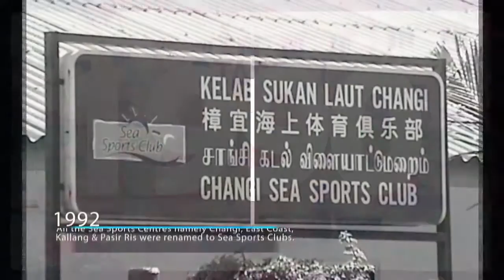PA Water-Venture Corporate Video from 1974 - 2015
Water-Venture Corporate Video from 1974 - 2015